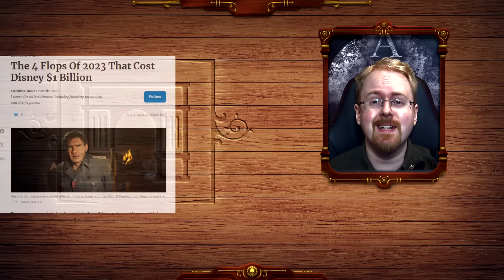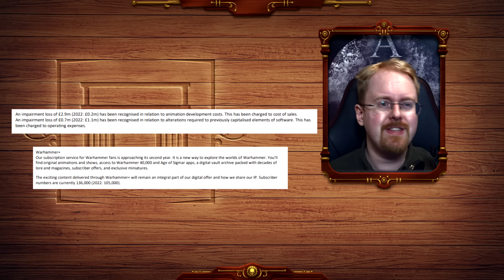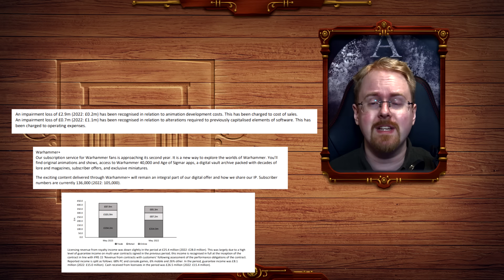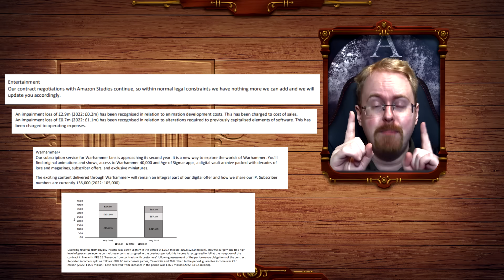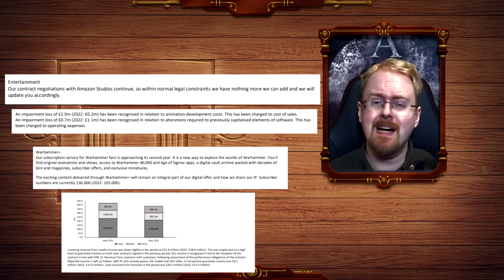Warhammer + Loses 3+ Million Pounds In Value! GW Killed 40k Fan Animations For THIS!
Malice and arrogance saw GW kill of the best fan animation community on the web and Warhammer + is the malformed monstrosity that resulted! Worse still there is no sign of an Amazon deal and thus no sign of any Henry Cavill content either